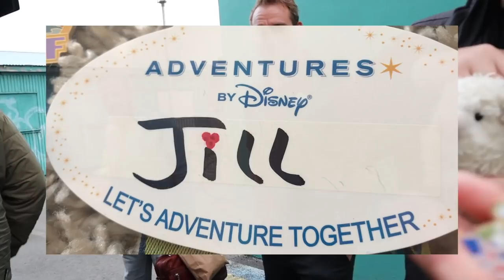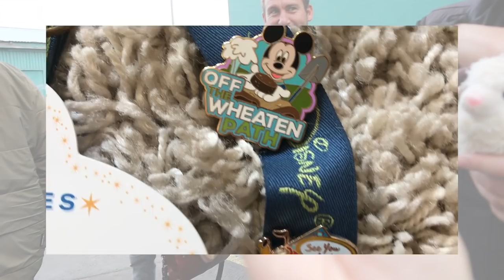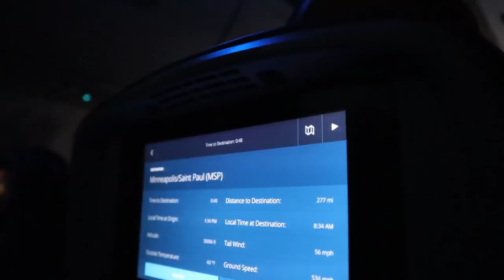Saying Goodbye To Iceland | Adventures By Disney Iceland Day 8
Thank you to Adventures By Disney for hosting our Iceland adventure!  Today we reluctantly say goodbye to Drew, Julli and Iceland.  This has been a trip of a lifetime and we are so grateful.  Throughout our journey home, we share some of our favorite memories and magic from our adventure.  Thanks for coming along!!